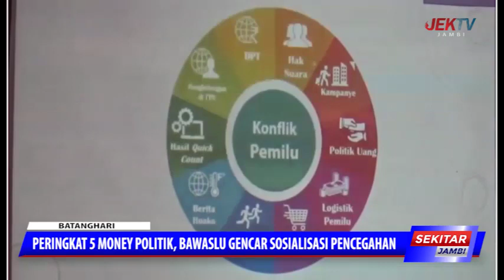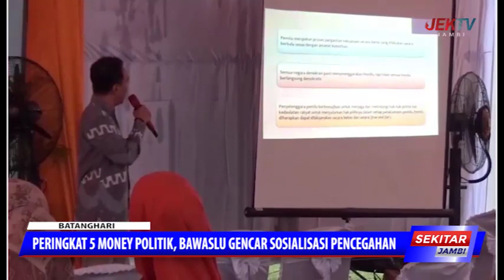PERINGKAT 5 MONEY POLITIK, BAWASLU GENCAR SOSIALISASI PENCEGAHAN